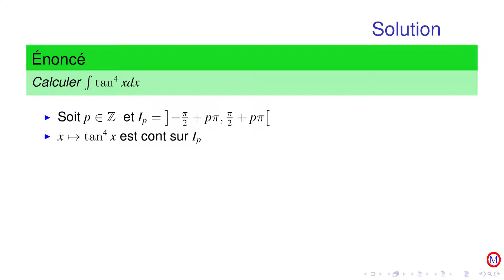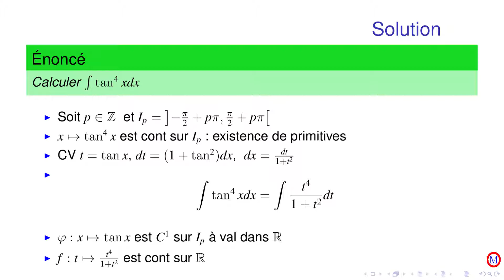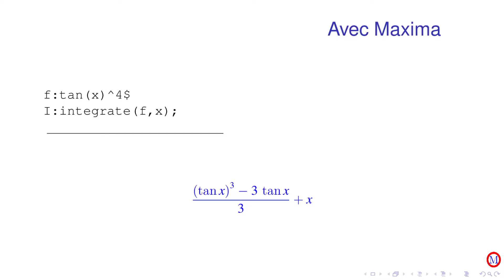Integration Exercice 20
Calcul d'une primitive de la fonction tangente élevée à une certaine puissance.